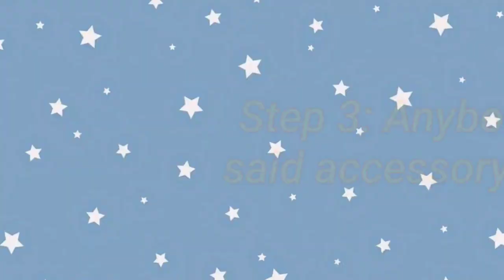How To Look Put Together In Just 5 MINUTES | Look Stylish Instantly |The Buried Butterfly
🌻How To Look Put Together In Just 5 MINUTES 🌻
Hey Butterflies,
hope you are staying safe and taking care of each other.
What makes you get late?? Have you ever thought about it?!!
Have you ever tried to find out the solution of it. If not , you are watching the right video babe.
. This video will definitely help you to look stylish instantly. No more hassle !!

Shrestha Kundu aka The Buried Butterfly,
Stay Healthy and
Live gorgeously